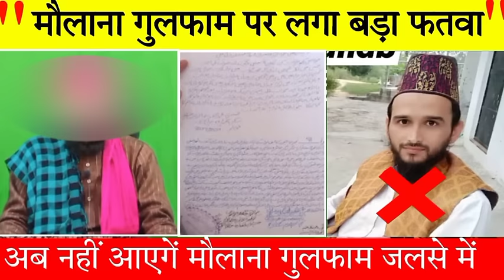Mufti Gulfam Raza Qadri Ki Call Ricoding Virel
Allah. Farmata Hai : Poore Poore Islaam Mau  Ho Jao .

Pyaare Aaqa Irshad Farmate Hain :

Mere Aur Mere Shaba Ke Daman ko Mazbuti Se Tham Lo.

Piyare Islamic Bhaiyo .
Is Chennal Ka Maqsad Ummat e Mustafa ﷺ ki Islasha Or Deen Ko Failana Hai..

To Aap Sab Se Guzarish Hai Hame Zada Se Zada Support kare.

LIKE. SHARE. COMMENTS..KARE.

Onwer: A.m Razvi

[ Follow on Our Am Razvi Pages:]